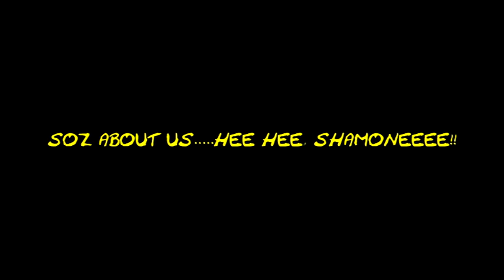MILLENNIUM....SISTERS DOIN IT FOR THEMSELVES